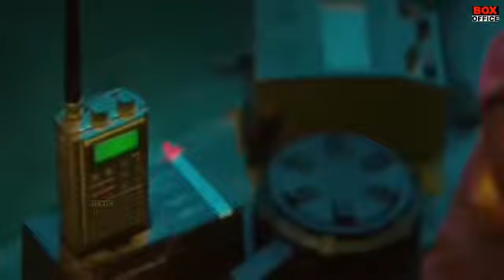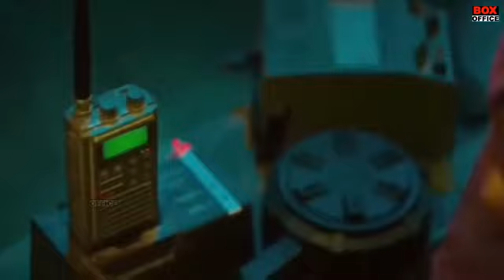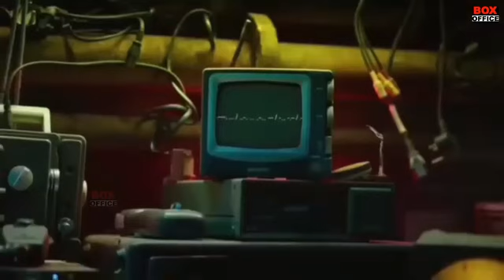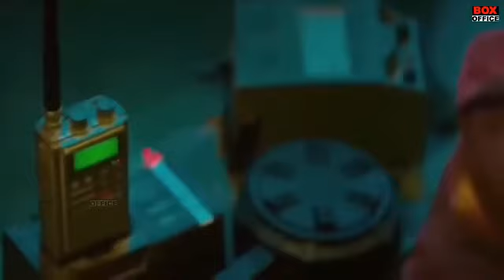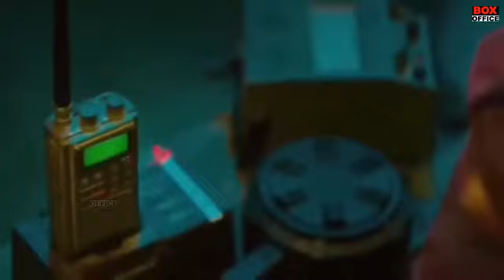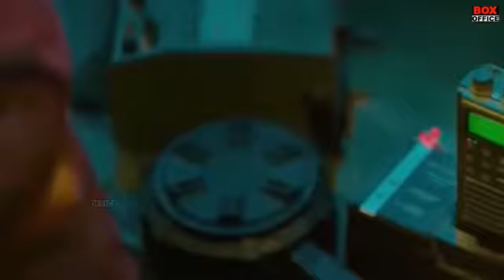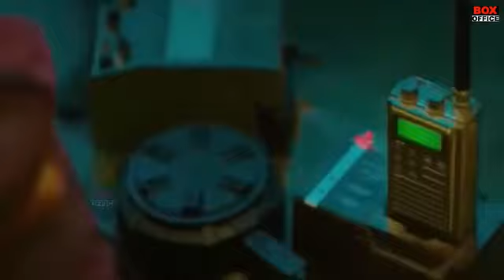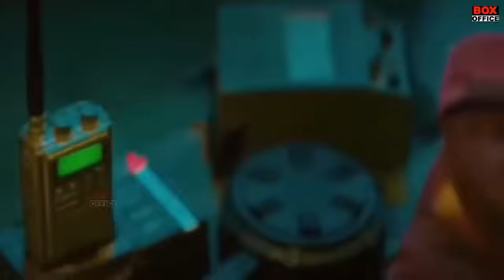Pathan Full HD new Movie |shahrukh Khan| Tapsse| outclass movie